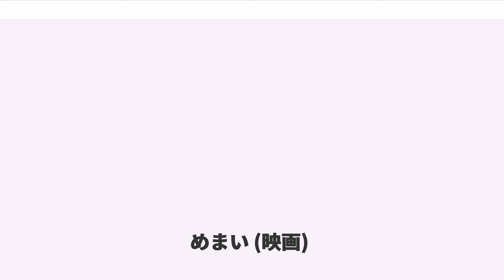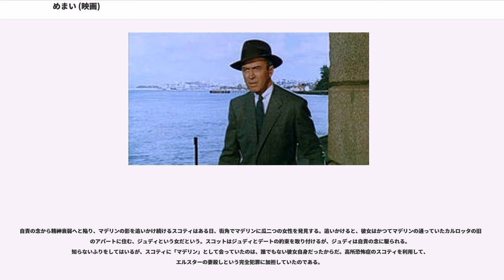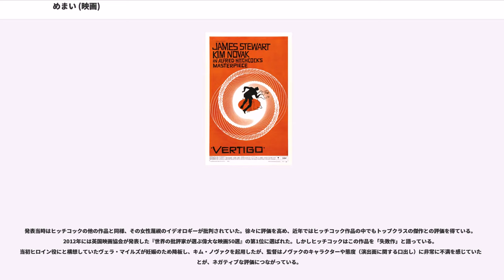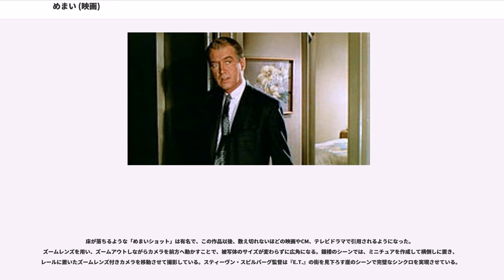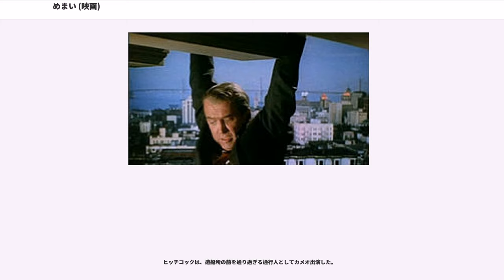めまい (映画)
バーナード・ハーマンの作曲映画

『めまい』（"Vertigo"）は、1958年に公開されたアルフレッド・ヒッチコック監督によるアメリカ映画。パラマウント映画製作。テクニカラー、ビスタビジョン作品。後に、他の多数のヒッチコック作品と共にユニヴァーサルに売却された。日本公開は同年。

原作はフランスのミステリー作家、ボワロー＝ナルスジャック（ピエール・ボワロー、トマ・ナルスジャック）の『死者の中から』。タイトルデザインはソール・バスによる。舞台はサンフランシスコを中心に繰り広げられる。

「スコティ」ことジョン・ファーガソン刑事は、犯人を追う途中に同僚を死なせてしまったショックで、高所恐怖症によるめまいに襲われるようになり、警察を辞めてしまう。そこへ学生時代の友人エルスターが現れて、何かに憑かれたかのように不審な行動する妻マデリンを調査してほしいという。スコティはマデリンを尾行するうちに、彼女の先祖であり過去に不遇の死を遂げた人物、カルロッタの存在を知る。カルロッタは髪型から首飾りまでマデリンそっくりであり、スコティはエルスターから「マデリンはカルロッタの亡霊に取り憑かれている」とする見解を聞かされる。

尾行を続けていると彼女は突然海に飛び込み投身自殺を図る。そこを救い出したスコティは初めて彼女と知り合うことになり、やがて二人は恋へと落ちていく。スコティは彼女を救おうと思い、マデリンが夢で見たスペイン風の村へ向かうが、マデリンはカルロッタの自殺した教会へと走っていく。スコティは追いかけるが、高所恐怖症によるめまいのために追いつくことが出来ず、マデリンは鐘楼の頂上から飛び降りてしまう。マデリンの転落は事故と処理され、エルスターは彼を慰めながら、自分はヨーロッパへ行くと告げる。

自責の念から精神衰弱へと陥り、マデリンの影を追いかけ続けるスコティはある日、街角でマデリンに瓜二つの女性を発見する。追いかけると、彼女はかつてマデリンの通っていたカルロッタの旧居のアパートに住む、ジュディという女だという。スコットはジュディとデートの約束を取り付けるが、ジュディは自責の念に駆られる。知らないふりをしてはいるが、スコティに「マデリン」として会っていたのは、誰でもない彼女自身だったからだ。高所恐怖症のスコティを利用して、エルスターの妻殺しという完全犯罪に加担していたのである。

スコティは、せっかく出会えたジュディをも失う第二のトラウマを抱えて、精神衰弱から次第に正気を失っていく。一方ジュデイは、スコティをだます過程で次第に彼を愛してしまっていた。ジュディはスコティの狂気じみた要望に素直に応え、洋服、髪型、なにもかもをマデリンと同じにし、死んだはずの「マデリン」へと次第に変貌していく（ヒッチコックはこれを「屍姦」と称している）。

ジュディとスコティはいびつな愛を育もうとするが、ある時二人でデートに行く際、その愛は破綻を迎える。ジュディの頼みでスコティが首にかけようとしたネックレスは、マデリンがカルロッタのものとして身に着けていたネックレスそのものだった。真相がはっきりと見えてしまったスコティはジュディを、マデリンが転落した教会へと連れて行き、彼女を問い詰める。高所恐怖症をも克服し、鐘楼の頂上でジュディに迫るスコティ。しかし、そのとき暗がりから突然現れた影におびえたジュディは、バランスを崩してマデリンと同じように転落する。絹を裂くような悲鳴。突然現れた影は、実はものものしい雰囲気を不審に感じて鐘楼に上がってきた修道女だった。十字を切り、転落した女の冥福を祈って鐘を鳴らす修道女。スコティは、呆然としてその鐘の音を聞いているばかりだった。

発表当時はヒッチコックの他の作品と同様、その女性蔑視のイデオロギーが批判されていた。徐々に評価を高め、近年ではヒッチコック作品の中でもトップクラスの傑作との評価を得ている。2012年には英国映画協会が発表した『世界の批評家が選ぶ偉大な映画50選』の第1位に選ばれた。しかしヒッチコックはこの作品を「失敗作」と語っている。当初ヒロイン役にと構想していたヴェラ・マイルズが妊娠のため降板し、キム・ノヴァクを起用したが、監督はノヴァクのキャラクターや態度（演出面に関する口出し）に非常に不満を感じていたことが、ネガティブな...